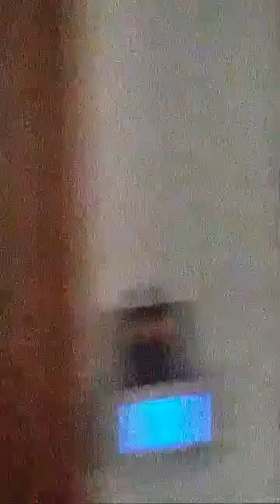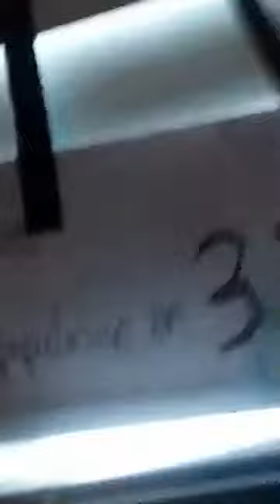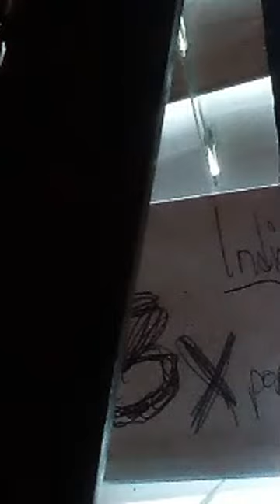My $21 Kroger Phone I thought would save my life but keeps crashing! OMG!!